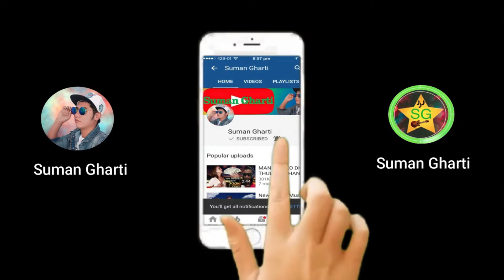Sakwo Resort Location - Resort Near Kathmandu - Ghartivlogs